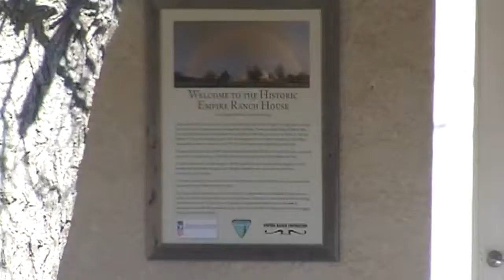Patagonia Trail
Video taken along the trail to and through the Patagonia Mountains to the US border.  Includes shots of a mine and the Empire Ranch.